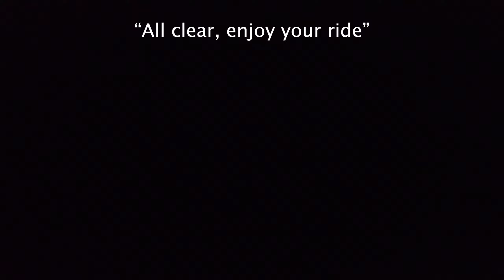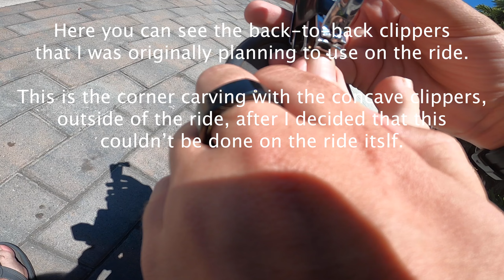toenail 33 [CLIPPING MY TOENAILS ON A ROLLERCOASTER] [FEATURING HERMETICLOCK] [REAL] [NOT CLICKBAIT]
Go check out his channel!

Oh my goodness gamers I can't believe this actually worked!